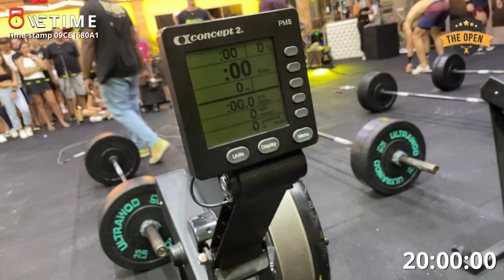OPEN 24.2 | Workout Completo | Caio Leopoldo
Falaa meus lindoss
Nesse vídeo eu trago pra vocês um vídeo da minha prova do open 24.2.
O workout era basicamente
o máximo de repetições que conseguisse em 20', de:
300m Remo
10 Deadlifts (83kg)
50 Saltos Duplos de Corda
Esse foi um workout que eu tenho bastante dificuldade por conta do remo, e basicamente conseguir performar muito bem.
Cola comigo pra ver como fiz!